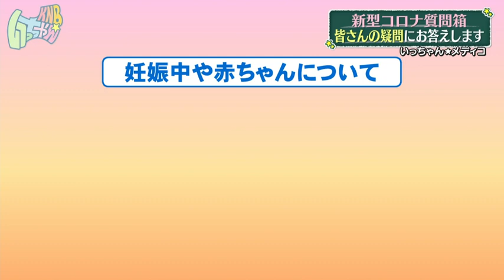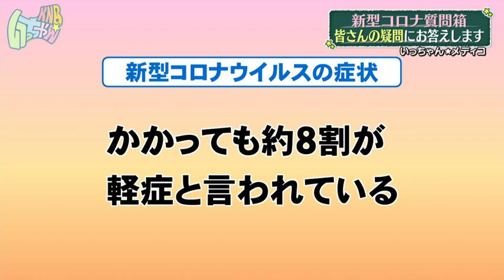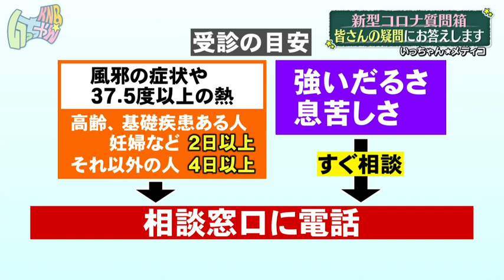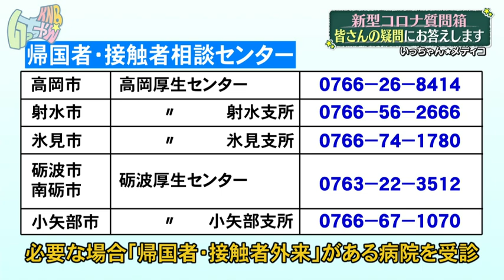新型コロナウイルス 皆さんの疑問にお答えします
富山大学附属病院総合感染症センターの山本善裕センター長が新型コロナウイルスに関する皆さんの疑問にお答えします。